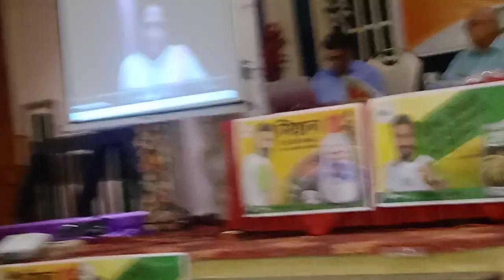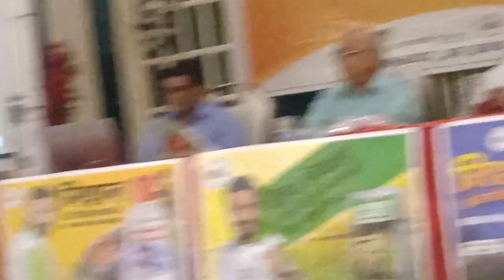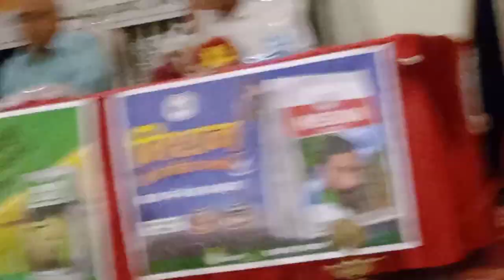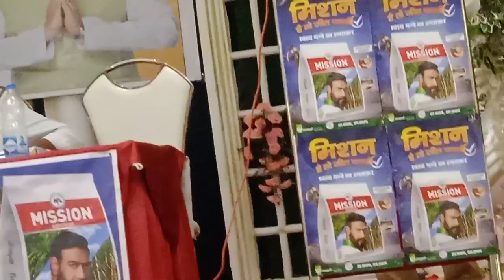IIL meeting in Azamgarh (3)